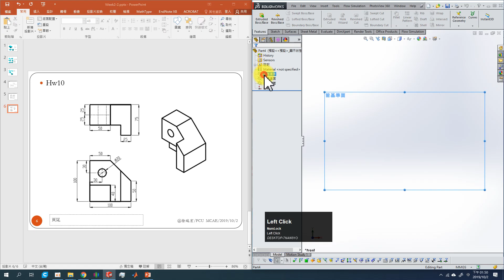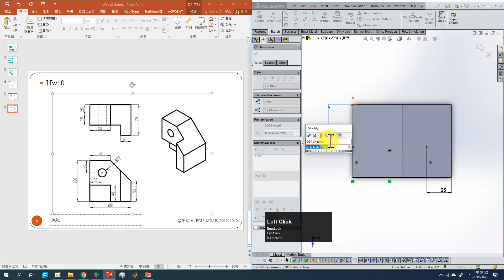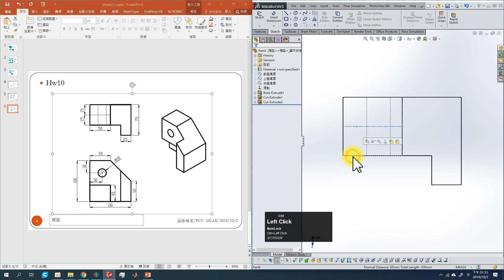SW Extrude Practice 3